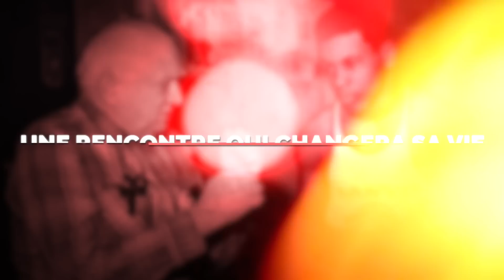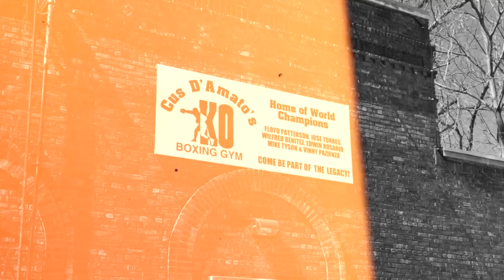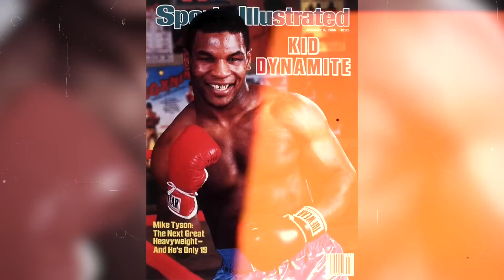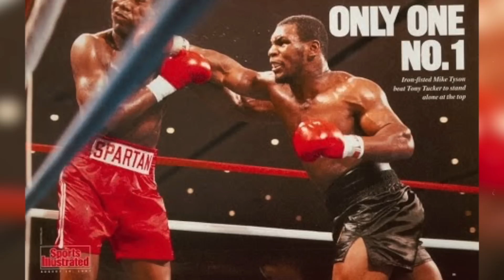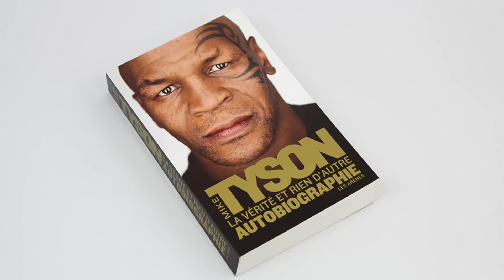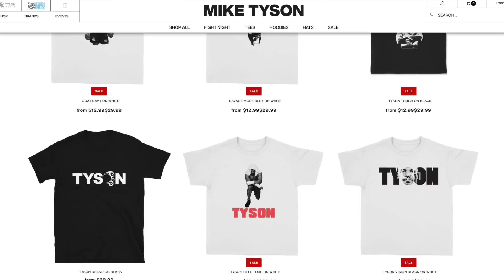HARCELÉ et MARTYRISÉ par la RUE, l'histoire FOLLE de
⦁ MON PARTENAIRE « PROZIS » :
Je modifie souvent les cadeaux liés à mon code, pense à l'utiliser régulièrement ! 🌴

Bon ça coûte 5 balles par mois certes, mais sache que ce geste constitue un énorme soutien pour moi. Toute participation de ta part m'aidera à financer de gros projet style "GOD OF" sale keutard. Merci mon gros 🌴

- DEVIENS un C L A C H E U R en cliquant ici : goo.gl/kqbLHv

- S N A P C H A T : fromhumantogod

SOURCES :

Mike Tyson: La vérité et rien d'autre. Editions les Arènes